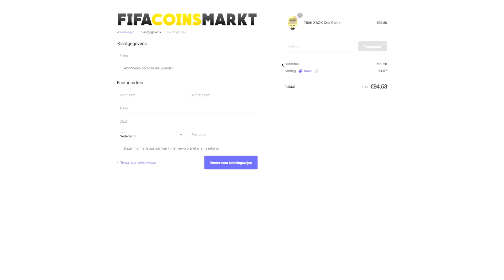3 OP EEN RIJ VS FIFAZLATANNL #14 - FIFA 17 NEDERLANDS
▸ Over deze video: FIFA 17 3 op een rij battle tegen FifaZlatanNL, in het Nederlands.
▸ Voor FIFA 17 Coins ga naar (Code: BAWZ voor korting!)

▸ Op die manier blijf je op de hoogte van al mijn FIFA en voetbal videos. :)